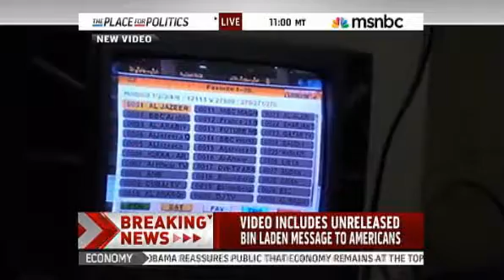New video shows bin Laden in hiding